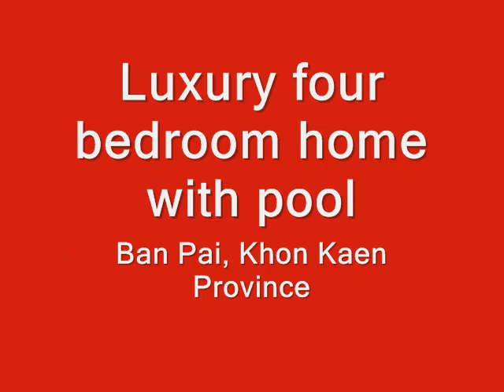Ban Phai 'Dream' Home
This luxury property is available for sale at Ban Pai, Khon Kaen province, Thailand. Please contact khonkaenhomes.com for more details.